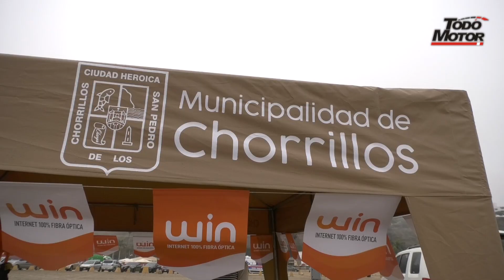2da. Fecha Campeonato Motos Acuáticas 2022 - Chorrillos Perú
Imágenes de la 2da. fecha del Campeonato de Verano de Motos Acuáticas 2022 desarrollado en Playa Agua Dulce en Chorrillos.

Competencia con 2 modalidades en acción, Circuito con 4 categorías: Amateur, Pro, Master y Promocional y la modalidad de Endurance con las clases F1 Y F2.

Organizado y avalado por la Federación Peruana de Motonáutica.